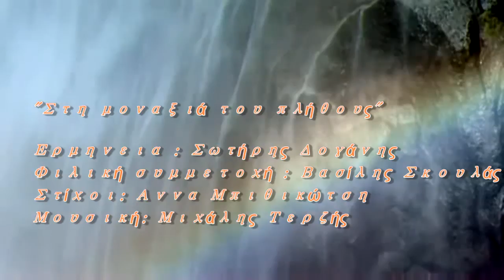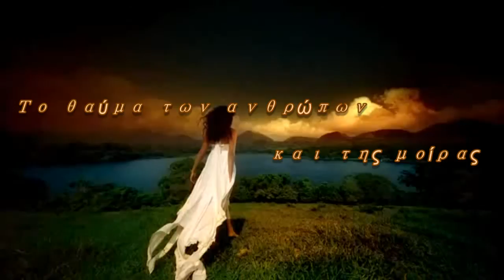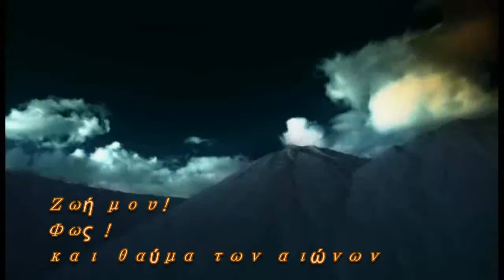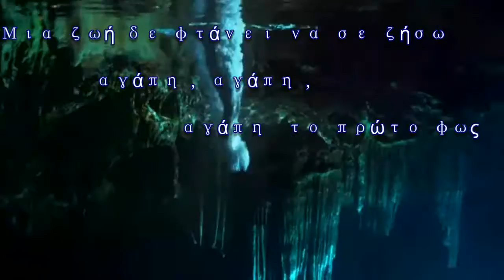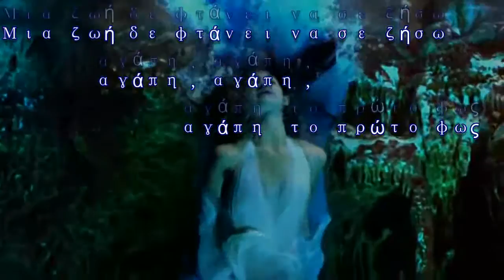Στη μοναξια του πλήθους-Σ.Δογανης-Α.Μπιθικώτση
Στίχοι: Αννα Μπιθικώτση- Μουσική: Μιχάλης Τερζής
Ερμηνεια: Σωτήρης Δογάνης
Απο το cd: "Στη μοναξιά του πλήθους"

 Στη μοναξιά του πλήθους χάθηκα
στους δρόμους της φωτιάς και της αλμύρας ...
Από παιδί τα όνειρα ζωγράφιζα,
το θαύμα των ανθρώπων και της μοίρας ...

R
Μια ζωή δε φτάνει να σε ζήσω αγάπη ...
Αγάπη, αγάπη...
το πρώτο φως!

στον ήχο της σιωπής και των λειμώνων
Απ΄ το δικό σου χέρι αγάπη, πιάστηκα
Ζωή μου! Φως! και θαύμα των αιώνων!

στιχοι: Αννα Μπιθικώτση

Το βιντεο δεν προοριζεται για παραβίαση πνευματικών δικαιωμάτων και τα δικαιωματα του βιντεο ανηκουν στην '' Televisa Bicentenario''
Απλα ντυνω τα λογια μου με εικονες που προσφερουν στης τεχνης τα μαλαματα απο δημιουργους αξιους!

Στο βιντεο αυτο ακουμπω τα λογια της ψυχης μου.Σε οτι αφορα την εικονα και τη μουσικη δεν προσβαλλω πνευματικα δικαιωματα τριτων διοτι τα σεβομαι και τα αναγνωριζω.Το δημιουργησα οχι για λογους διαφημησης μου αλλα εσωτερικης αναγκης και ψυχαγωγιας για τα φιλαρακια μου στο ΥΤ.